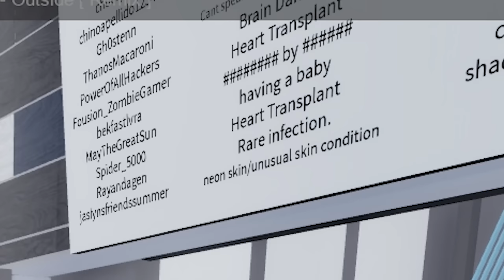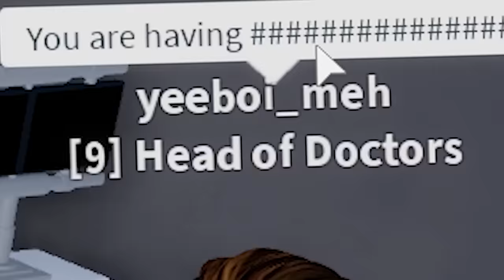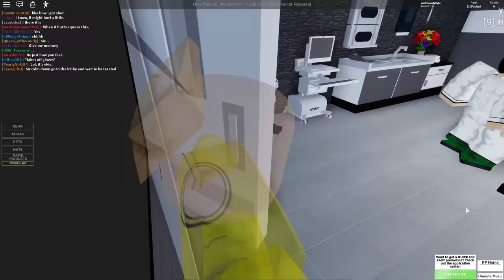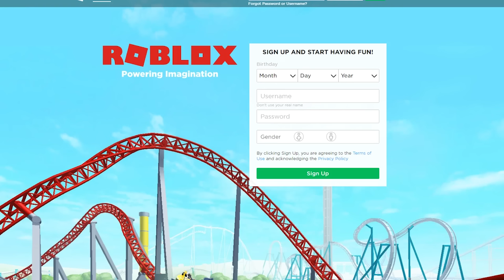I had to have a ROBLOX DOCTOR remove THIS... I CRIED!